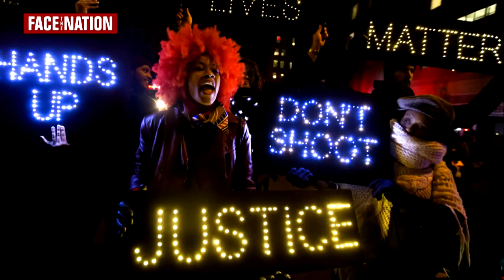A year after Charlottesville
A year after the deadly violence in Charlottesville, "Face the Nation" moderator Margaret Brennan reflects on a divided America